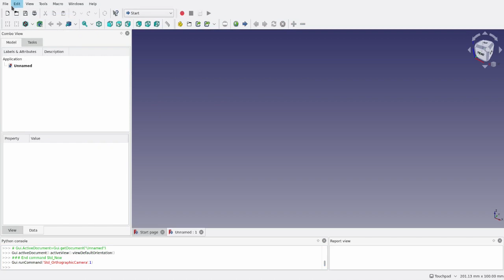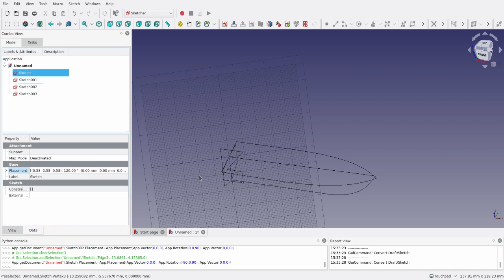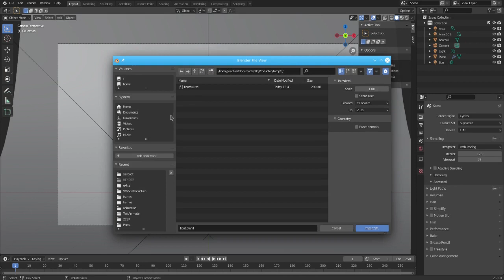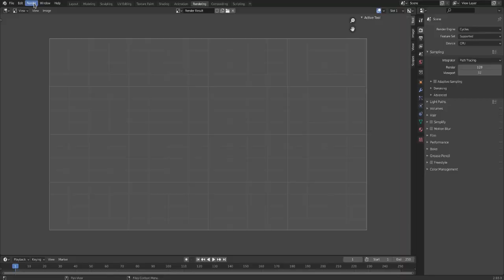Creating boat hull in FreeCad (Curved Shapes workbench tutorial)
A short (silent) tutorial on how to create a simple 3D boat hull using the (not standard) Curved Shapes workbench in FreeCad. I use this for designing UAV wings, fuselages, boat hulls, ...

We have extensive experience in the design of off-grid electrical systems for expedition vehicles, yachts, diy vans, tiny houses and other utility vehicles using Victron Energy components.

VVVVdrones from VVVVEngineering
UAV Design | UAV Manufacturing | UAV Solutions
Drone & Aircraft Company,
Founded in Belgium, set up in Spain.

Time stamps:
00:00 Intro
00:10 Importing .svg paths
00:29 Converting paths to sketches
00:52 Positioning of the sketches
01:33 Making the curved shape (boat hull)
02:14 Adding a detail (cutting the curved shape)
02:45 Rendering the shape in Blender
03:28 Final result